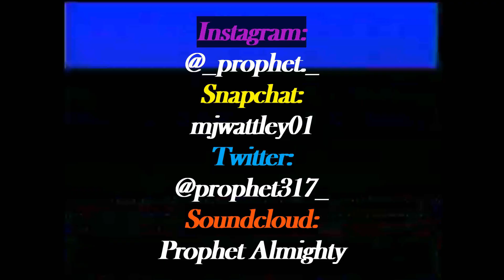Rant: What My Senior Year Taught Me🤔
Came across a picture (thumbnail) that begged the question, what did my senior year of high school taught me?🤔

Anyways I hope you enjoyed this video!